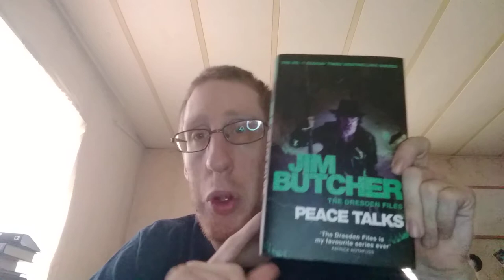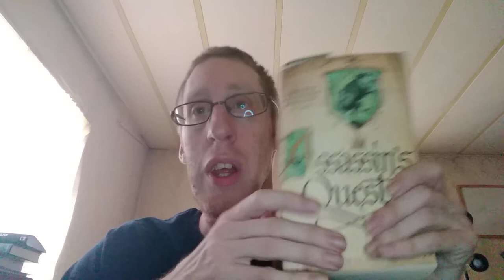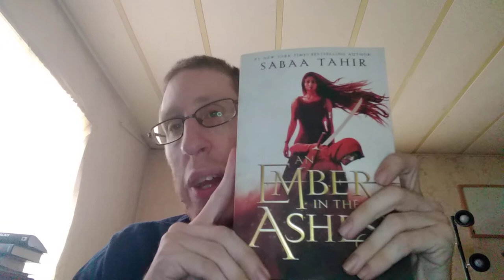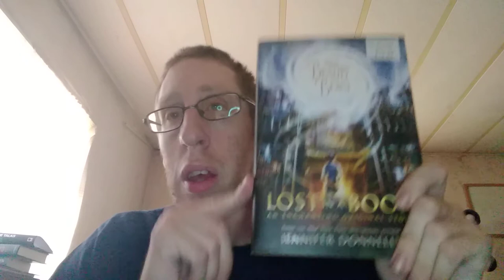Tbr jar #8/ Disney-athon tbr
My tbr for the month of August plus Disney-athon
Books mentioned
A court of wings and ruin
Peace talks
Assassin's quest
An ember in the ashes
Lost in a book
Mistborn
Legendary
Thrawn alliances